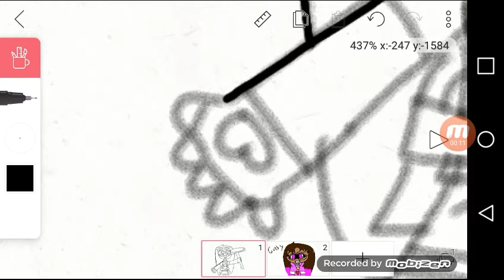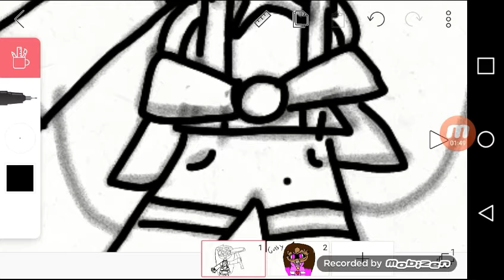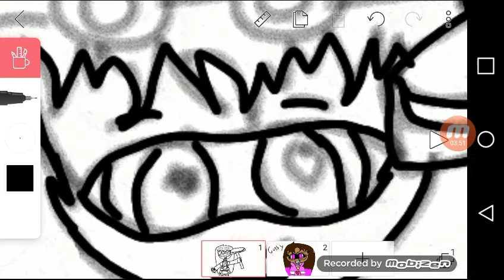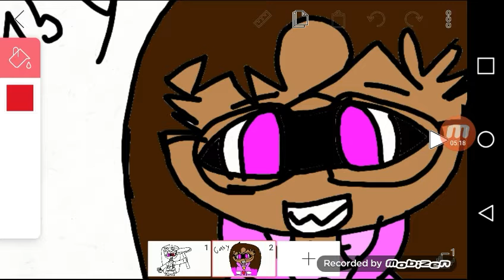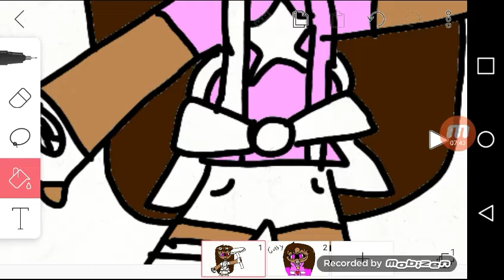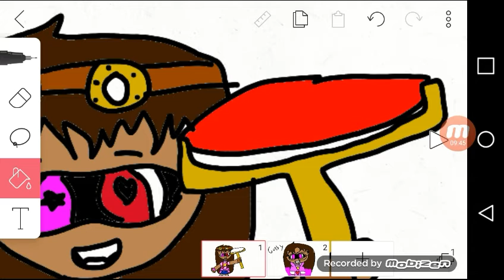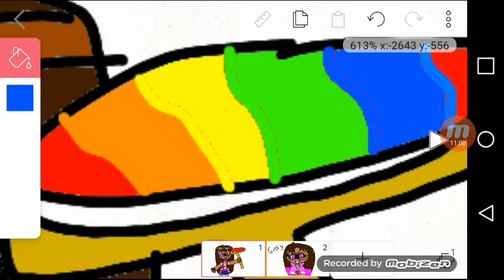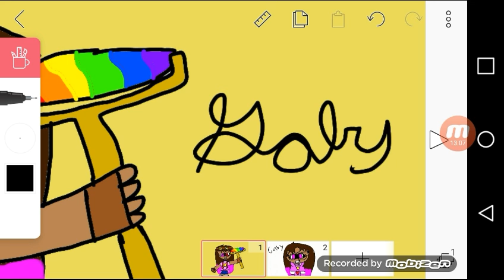Speed paint Ink Gaby